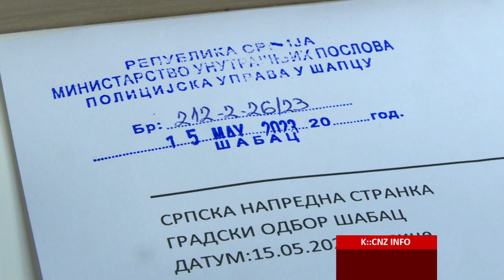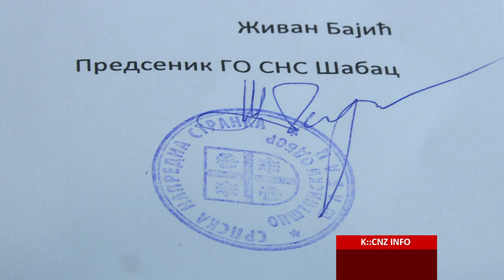DR BOBAN BIRMANČEVIĆ: POZIV OPOZICIJE NA NASILJE NIJE DEMOKRATIJA